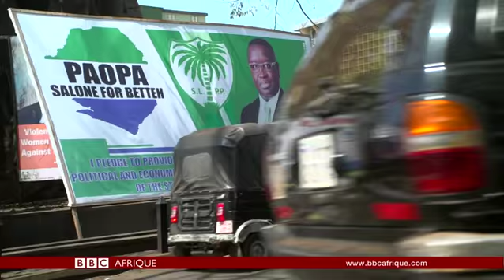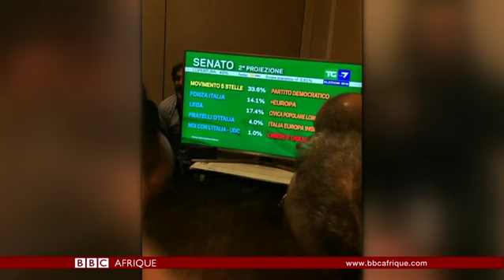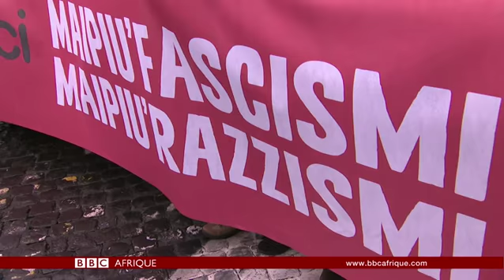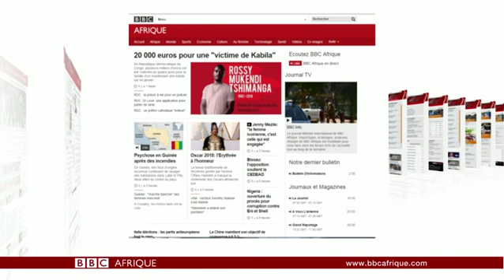BBC INFOS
Présenté par Leone Ouedraogo